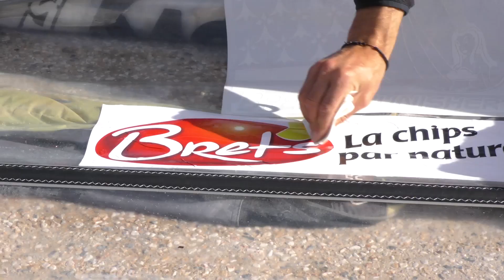AFF Bret's Funboard Tour 2015 Leucate Day1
Résumé de la première journée
Itw Pierre Mortefon et Delphine Cousin